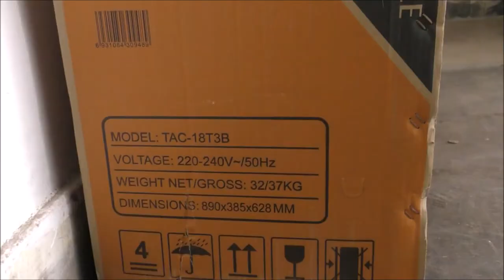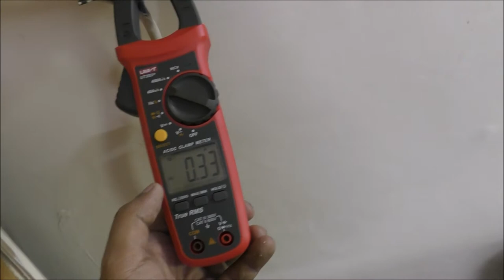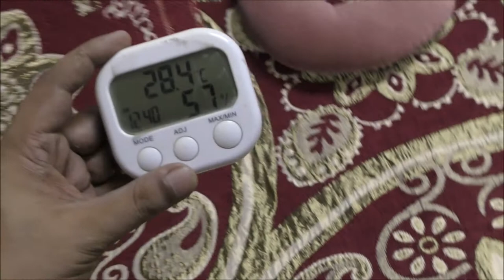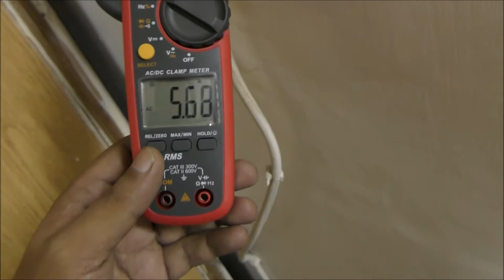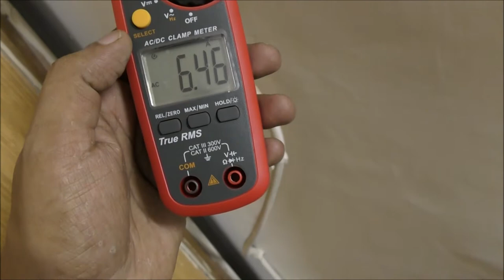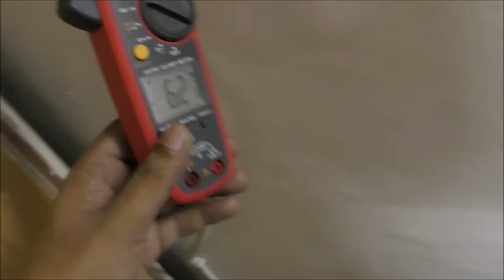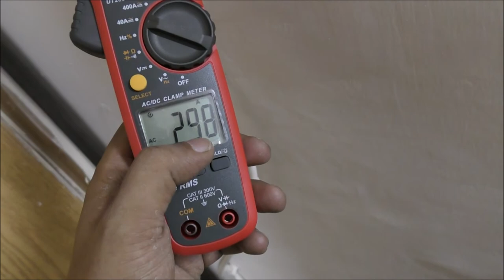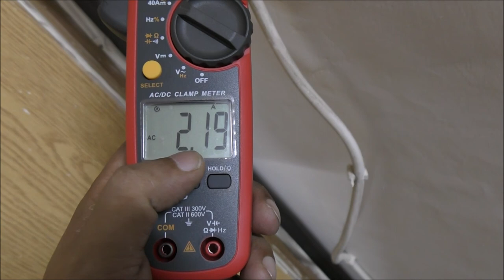BEST TCL 18T3B AIR CONDITIONER INVERTER AC 2020 REVIEW TEST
THIS IS ONLY 1 HOUR USE REVIEW IT GOES TO 1.7AMP AFTER LONG FEW HOURS USE